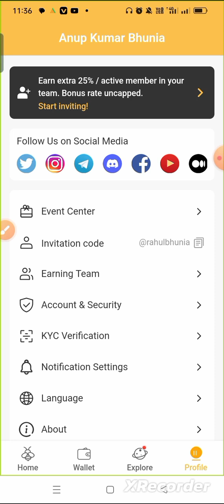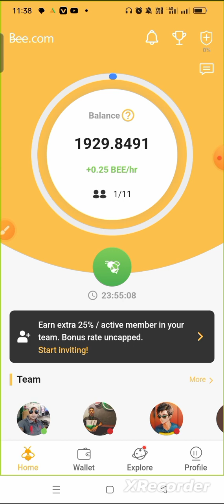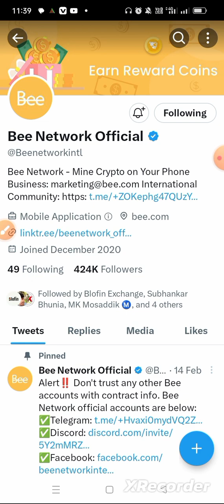Bee Network New Update || Mainnet & Withdrawal Update || 1 Bee Coin = 2$ || Bee Network Mining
Refer Code - rahulbhunia

Refer Code - rahulbhunia

bee network kyc start Update || bee coin withdrawal kaise kare || bee network mining free usdt event

Bee Network New Update || Bee Network Withdrawal Update || 1 Bee Coin = 2$ || Binanc Listing Soon

🔥Bee Network Mining New Update || 1 Bee = 20$ ||🔥 Elon Musk Supported Project || Bee Network Mining

Bee Network New Update || KYC & Withdrawal Update || 1 Bee Coin = 2$ || Bee Network New Update Today

bee Network withdrawal update per coin 3$ Binance listing || how to big update bee network kyc verified

bee network withdrawal - bee network legit or scam - bee network withdrawal proof - bee network real